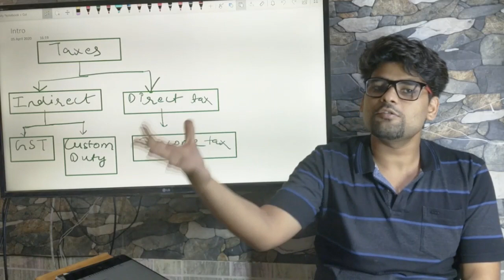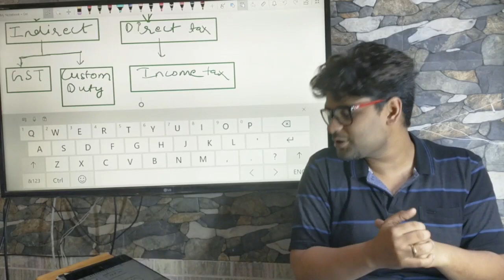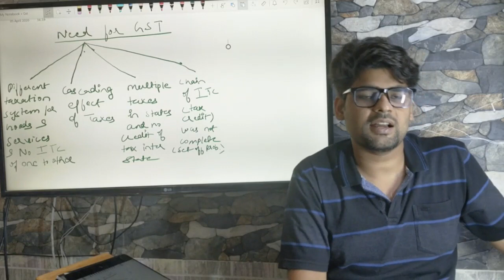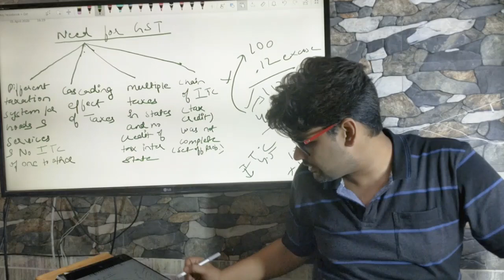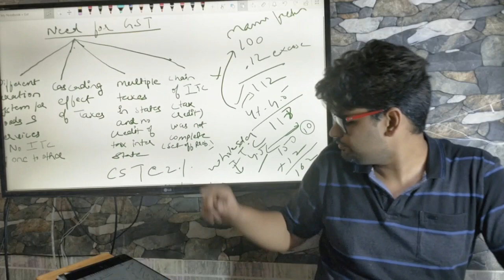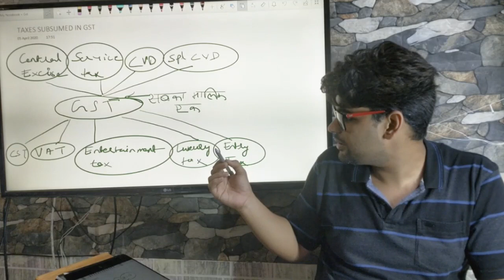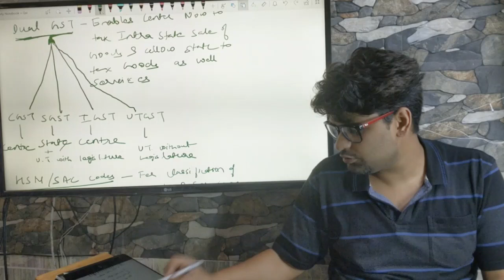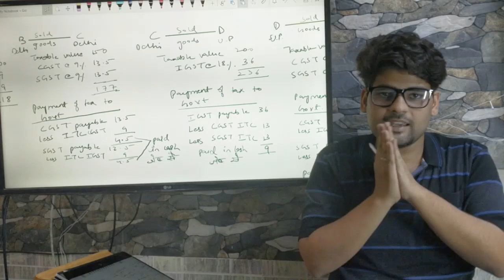GST INTRODUCTION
BASIC IDEA OF WHAT GST IS.